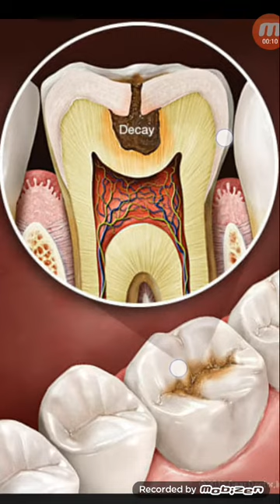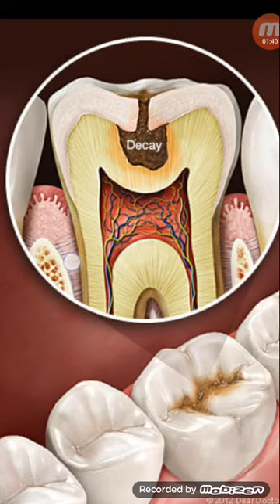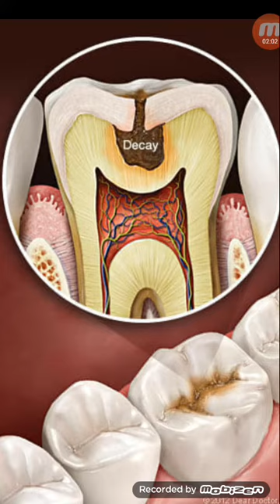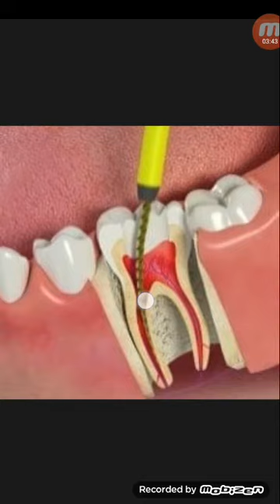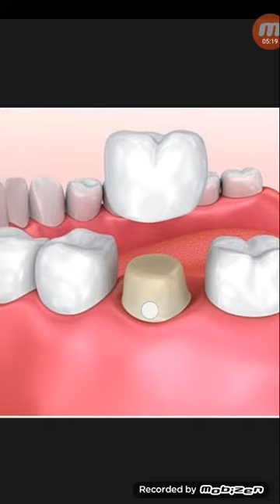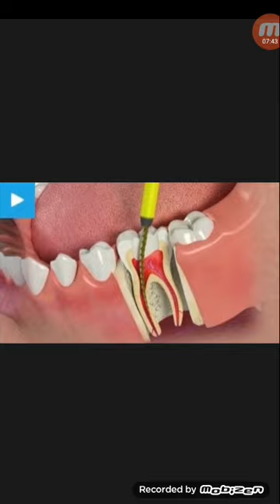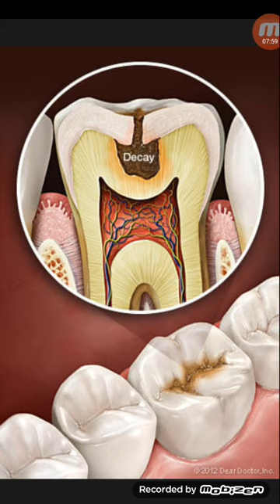রুটক্যানেল করা দাঁতে ক্যাপ না করলে কি হবে...